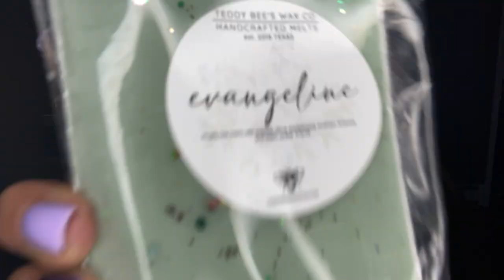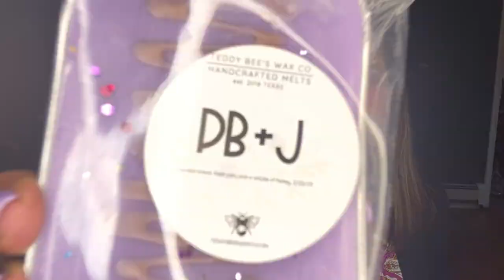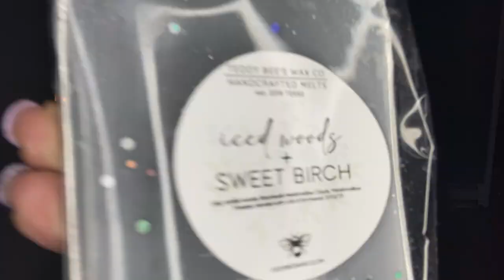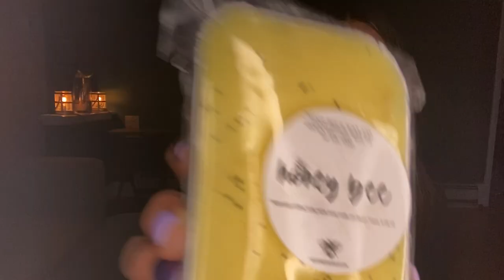TEDDY BEE'S 🐝 APRIL 2023 RTS HAUL💜🌿